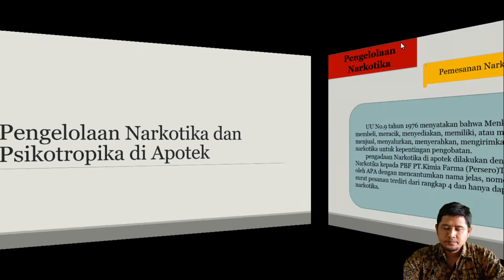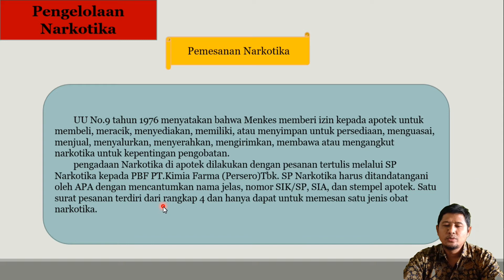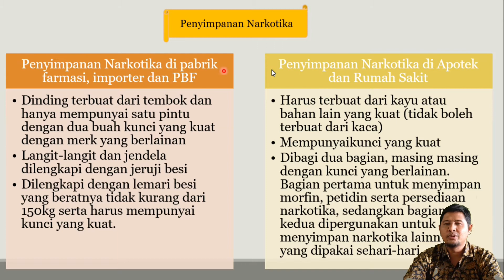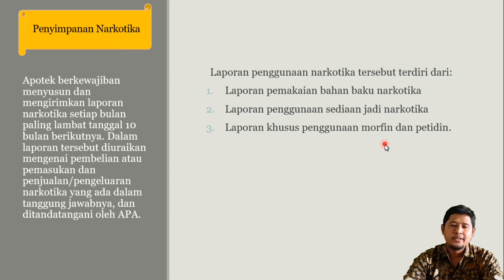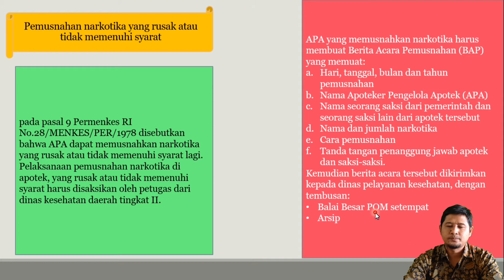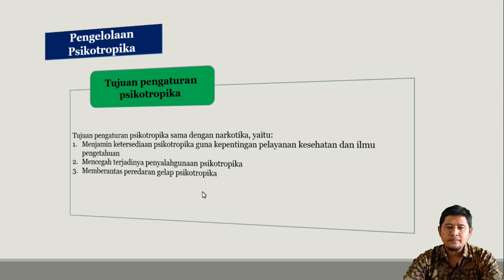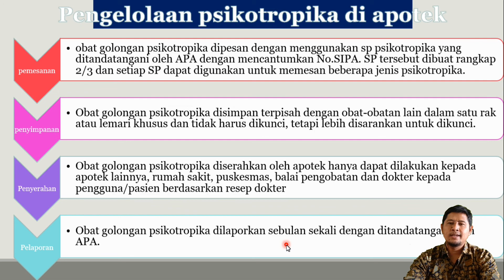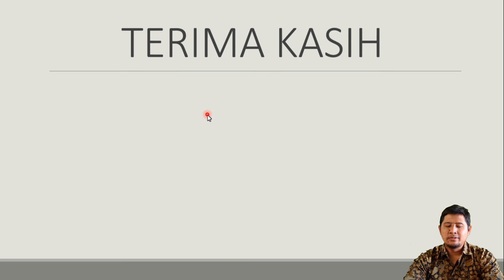ADMINISTRASI FARMASI | NARKOTIK DAN PSIKOTROPIK